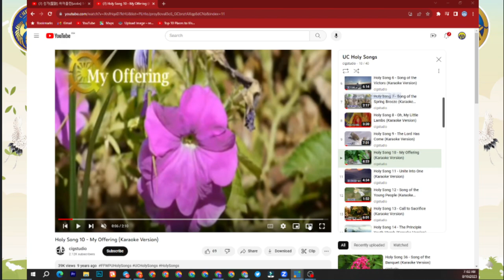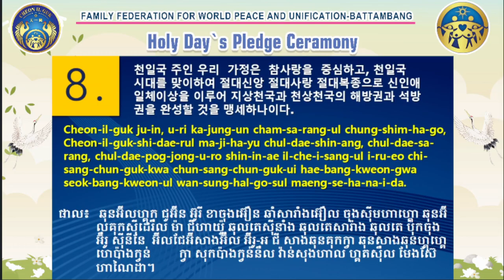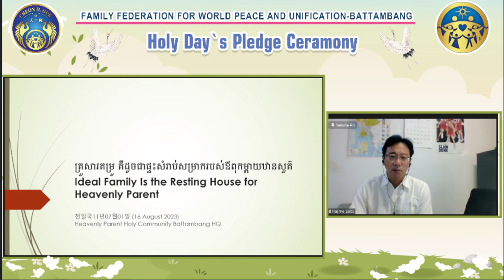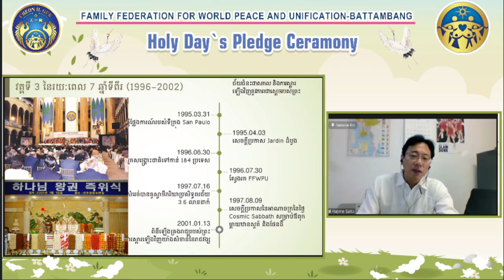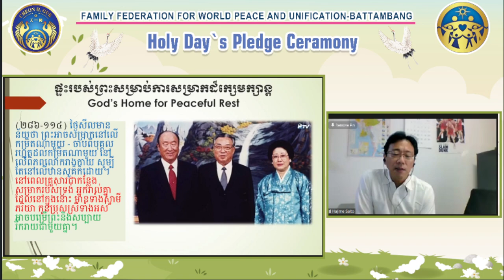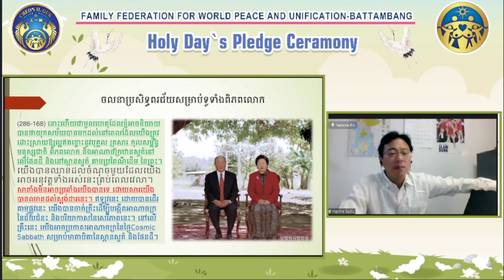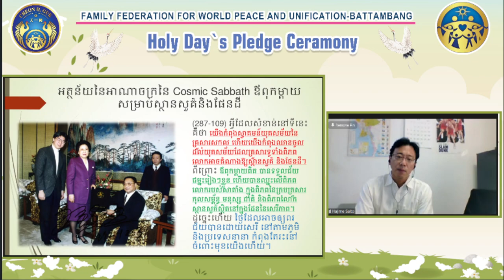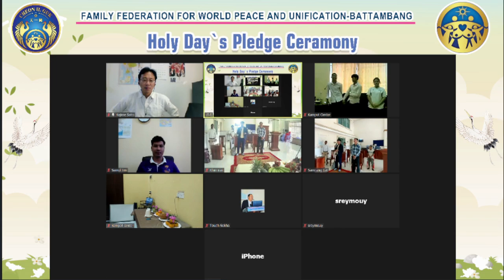202308-16 Holy days, the 33rd 7.1 Jeol (Declaration Day of God's Eternal Blessing) and 27th 7.8 Jeol